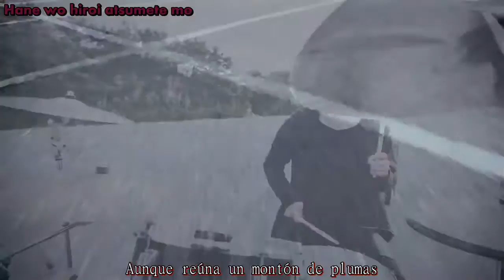【PV】【The Sketchbook】Soko ni kimi ga iru Sub español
Esto y mucho más, te esperamos ｡◕‿‿◕｡